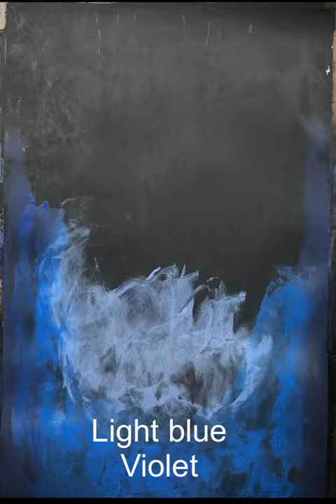How to Paint A Galaxy in Acrylic- EASY -Step by Step !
In this video learn how to paint a beautiful  galaxy in acrylic. It’s easy step by step. A galaxy is a great background for many types of themes.

PRINTS OF MY ORIGINAL ART (ARCHIVAL AND ON MERCH)

😍😍😍 FOR MY ORIGINAL L ART-  EXCLUSIVELY  AT My Etsy shop (SerenityArtbyDiana)

Water Gun Painting ! How to De-Stress with Art

On INSTAGRAM………My name is:
Artfully _Blind_with_Diana